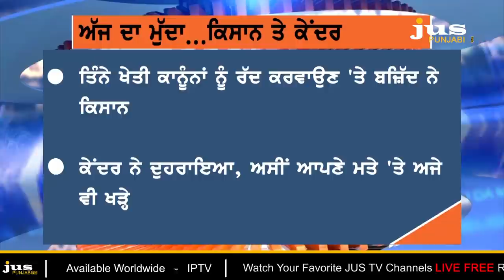Which Formula will end Farmers Agitation ? || Ajj Da Mudda || KP Singh || Jus Punjabi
🔴 80 ਦਿਨ ਬਾਅਦ ਸਭ ਤੋਂ ਵੱਡਾ ਸਵਾਲ...ਕਿਹੜੇ ਫਾਰਮੂਲੇ ਨਾਲ ਮੁੱਕੇਗਾ ਕਿਸਾਨ ਅੰਦੋਲਨ ?

🔴 JUS PUNJABI ਦੇ LIVE ਸ਼ੋਅ 'ਅੱਜ ਦਾ ਮੁੱਦਾ' 'ਚ ਲੋਕਾਂ ਨੇ ਕਿਹੜੇ ਸਵਾਲਾਂ ਦੇ ਜਵਾਬ ਮੰਗੇ ?

🔴 ਸਿਰਫ਼ ਪੰਜਾਬ ਦਾ ਅੰਦੋਲਨ ਦੱਸਣ ਵਾਲੇ ਲੀਡਰਾਂ ਨੂੰ ਮਹਾਪੰਚਾਇਤਾਂ ਨੇ ਕੀ ਜਵਾਬ ਦਿੱਤੇ ?

🔴 ਮੁੱਦਿਆਂ ਦੇ ਹੱਲ ਲਈ ਕਿਹੜੇ ਮੋਰਚੇ 'ਤੇ ਕਿਸਾਨ ਜਥੇਬੰਦੀਆਂ ਨੂੰ ਸਿਆਸੀ ਹਿਮਾਇਤ ਦੀ ਲੋੜ ?

🔴 ਸੀਨੀਅਰ ਪੱਤਰਕਾਰ ਗੁਰਮੀਤ ਸਿੰਘ ਪਲਾਹੀ ਤੋਂ ਸੁਣੋ...ਕਿਹੜੀ ਦਿਸ਼ਾ 'ਚ ਕਿਸਾਨ ਅੰਦੋਲਨ ?